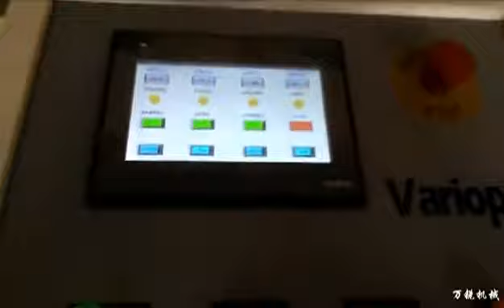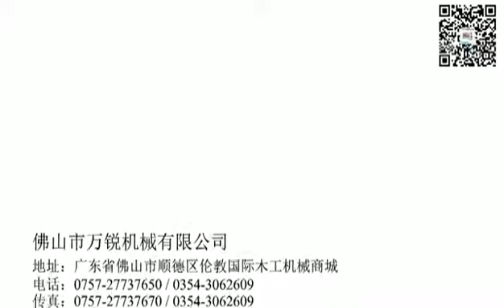VARIO PRESS SHORT CYCLE LAMINATION HOT PRESS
Office :
PT. MAJU ADIL SEJAHTERA
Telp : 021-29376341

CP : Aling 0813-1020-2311